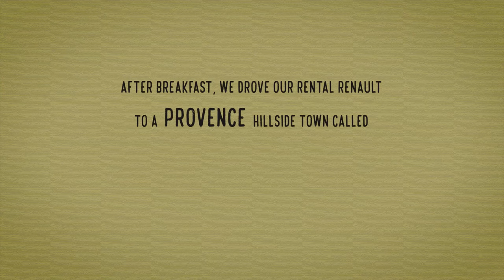Slow Travel France Vlog #1 of 6 | Nice & Gordes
Slow Travel Vlog | Au Revoir Nice! Bonjour Gordes, Provence! (visual diary)